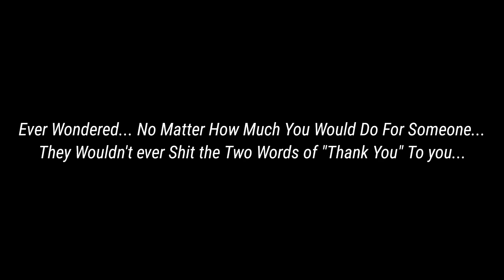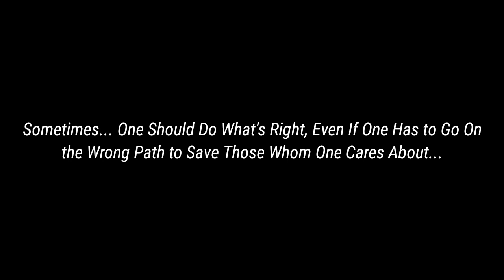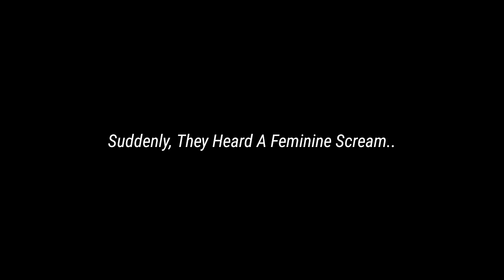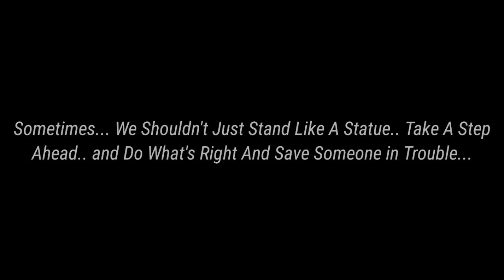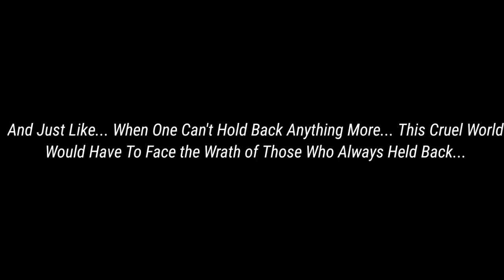I Act Cold and Ignorant... Because I Care Episode 4. | By ALX